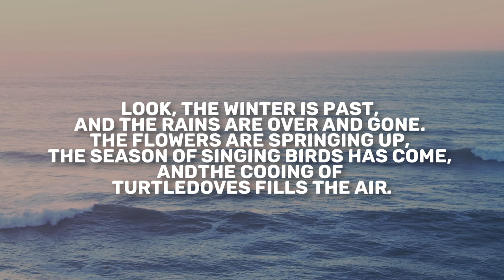Song of Solomon 2 | Daily in the Word | Todd Giampietro